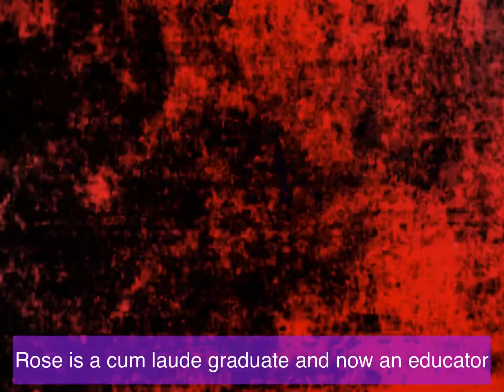Mindanao Title Holders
Mister and Miss Mindanao 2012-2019 title holders